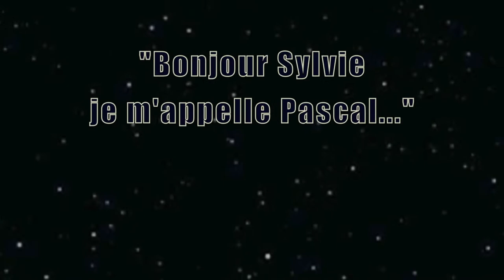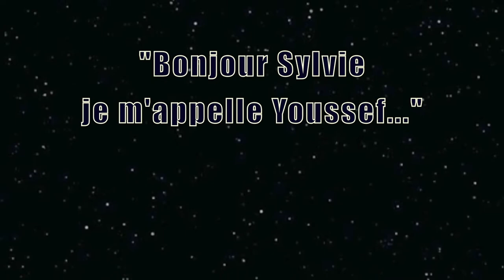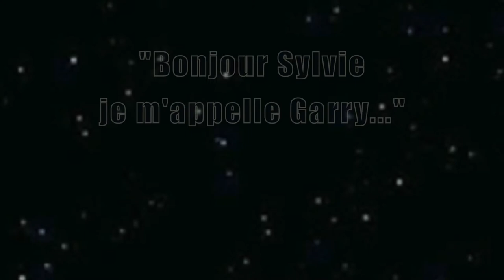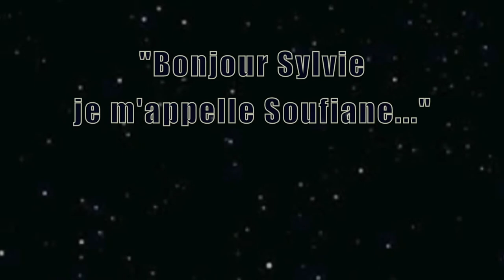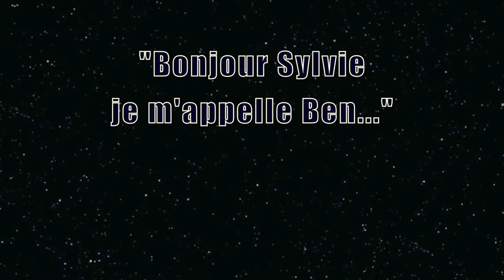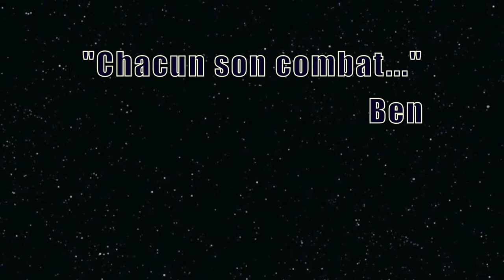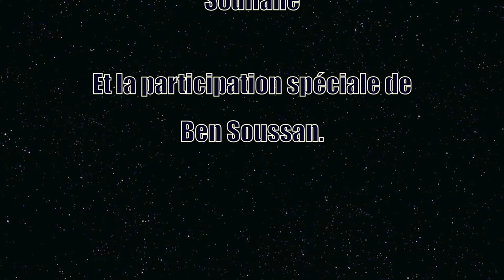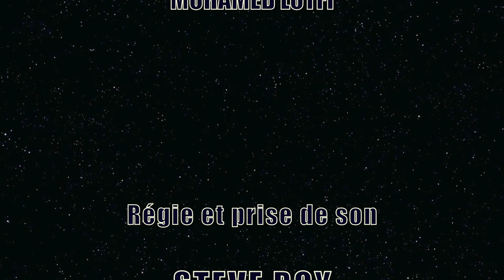La vie devant soi! Sylvie Moreau chez les Souverains anonymes.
À voir! À entendre et à savourer!

Elle a été leur mère, leur blonde, leur éventuelle future blonde et leur petite soeur..   Elle a été surtout celle qui a su écouter!

La comédienne Sylvie Moreau a accepté de jouer le jeu de la vie devant soi en improvisant différents personnages que les Souverains lui ont proposés.

Devant Soufiane, Sylvie a été sa petite soeur, partie trop vie.. à l'âge de 4 ans.

Devant Youssef, elle a été sa femme et la mère de son fils.  Retour sur leur première rencontre.

Devant Pascal, elle a été une chercheuse d'emploi dans un atelier de couture fondé par un ex détenu qui a appris la couture lors de sa détention.

Devant Gary, elle a été une mère qui écoute son fils se poser cette question  « Qu'est-ce qui s'est passé pour que j'en arrive là..? » .

Devant Andréas, elle a été une femme qui cherche l'âme soeur après une annonce ou elle a tenu à préciser "Hommes superficiels s'abstenir".

Devant Ben, Sylvie Moreau a été le symbole de la vie devant soi!

Une très belle rencontre!